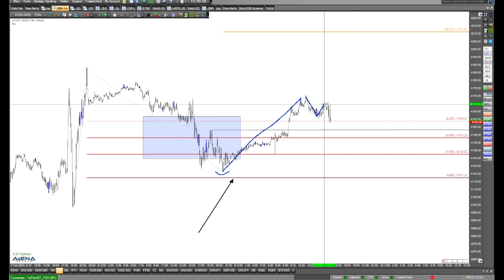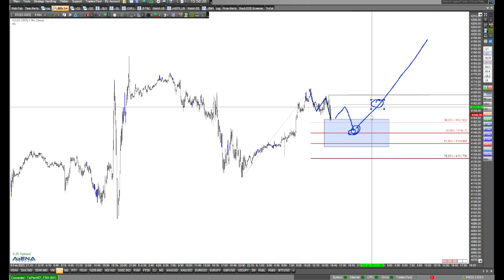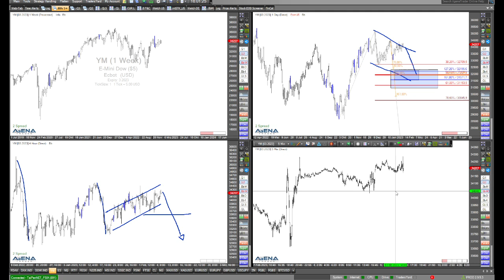Dax und US-Märkte - Suchen nach Tradingchancen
Blicken wir im Video auf Dax, Dow, Nasdaq und S&P 500. Die Lage ist aktuell nicht eindeutig. Machen wir uns auf die Suche nach Tradingchancen.